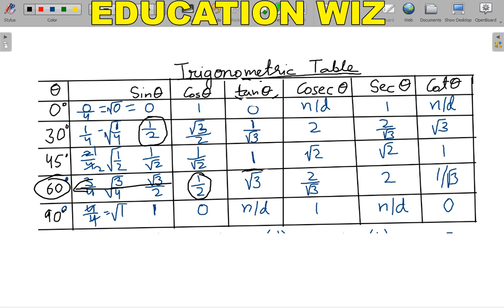Given that sin alpha = 1/2 and cos beta = 1/2 , then the value of (α + β) is (A) 0° (B) 30° (C) 60°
Given that sin alpha = 1/2 and cos beta = 1/2 , then the value of (α + β) is (A) 0° (B) 30° (C) 60° (D)
Given that sinα = 1/2 and cosβ = 1/2 , then the value of (α + β) is
CLASS 10 MATHEMATICS NCERT EXEMPLAR CHAPTER 8 INTRODUCTION TO TRIGONOMETRY EXERCISE 8.1 Q 10